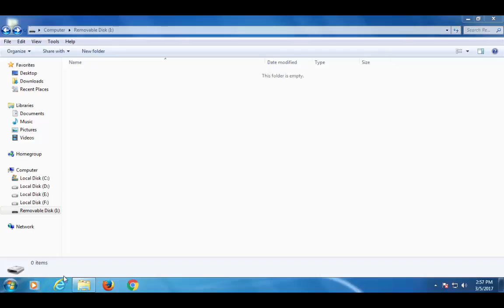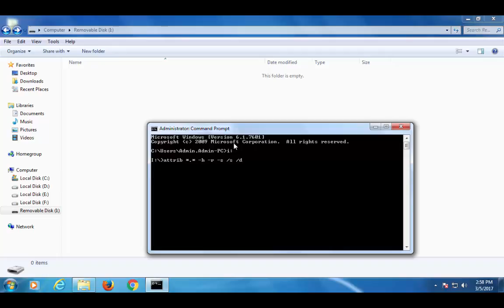1 Tips & Tricks Unhide files and folders hidden by Antivirus Action using MS DOS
Tips & Tricks   Unhide files and folders hidden by Antivirus Action using MS DOS